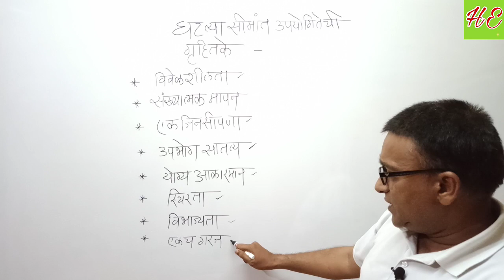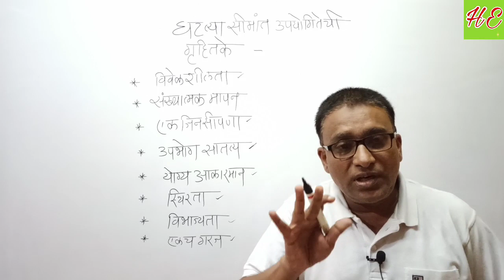12वी अर्थशास्त्र *प्रकरण २*भाग ५*# उपयोगिता विश्लेषण ( Utility Analysis)# maharashtra state board#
प्रकरण -२- उपयोगिता विश्लेषण ( Utility Analysis)

भाग - ५ - घटत्या उपयोगिता सिद्धांताची गृहितके